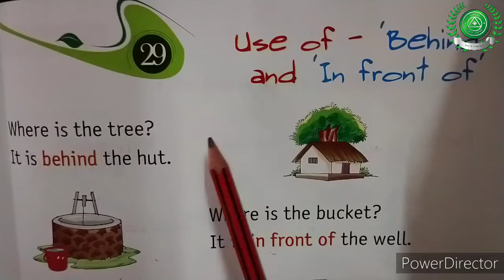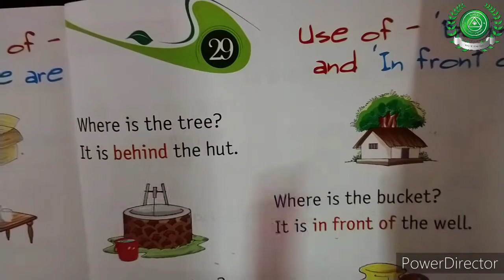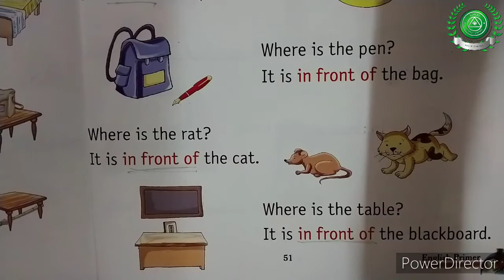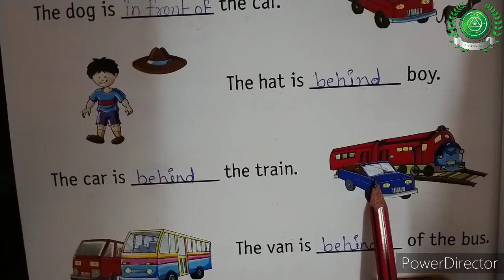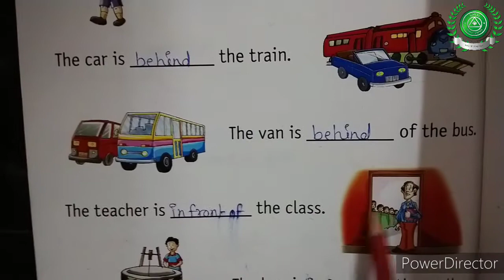19Feb class UkG Sub English Part 22